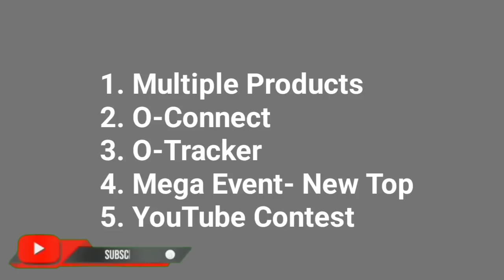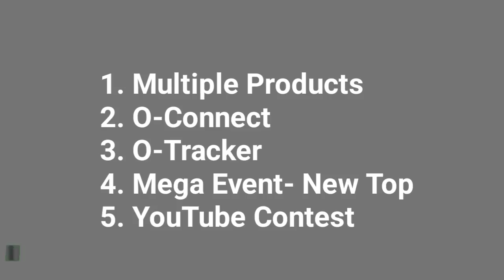ONPASSIVE | Important Updates | FROM ASH SIR | First Giveaway, Mega Event, New Top, Products